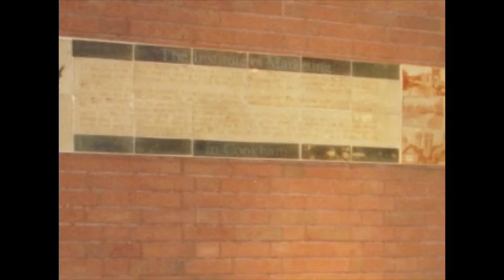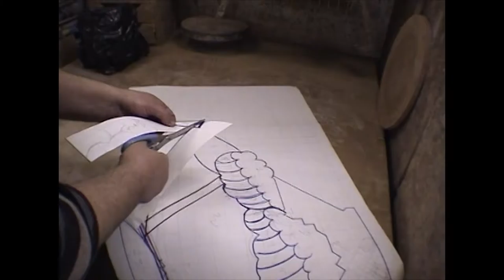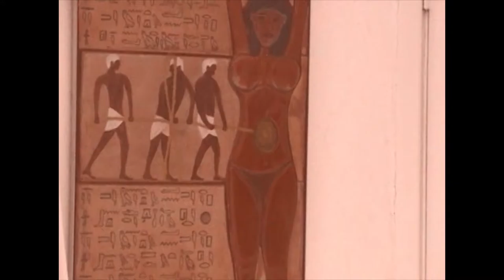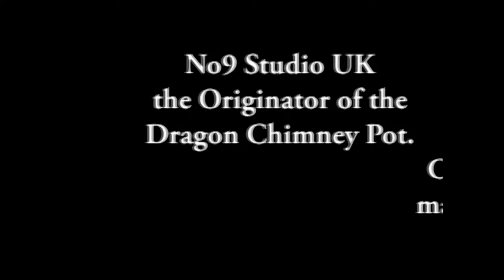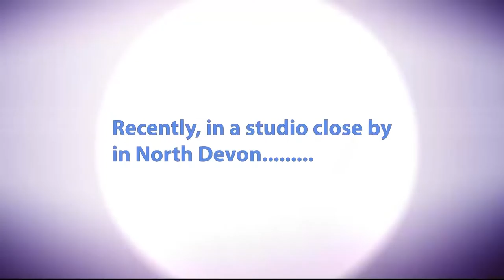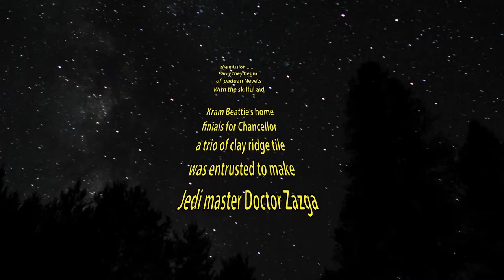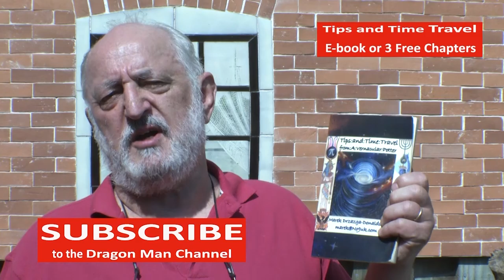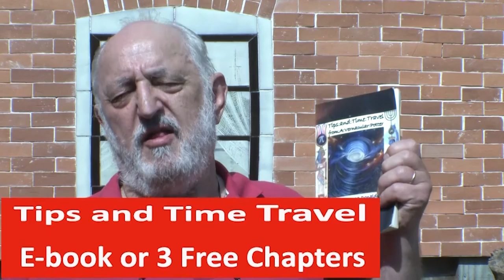Works DVD New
No9 Studio UK Works DVD, showing our vast range of capabilities. This version has new music and newer content than the original, including the Star Wars Finials we made for a client in South Devon, including the characters, Darth Vade, R2D2 and Yoda.